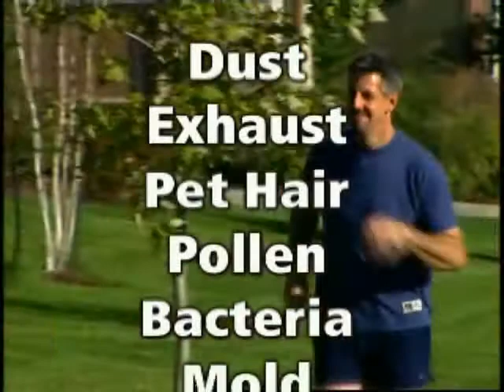E-NoSK!!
The World First Nasal Insertion Mask!